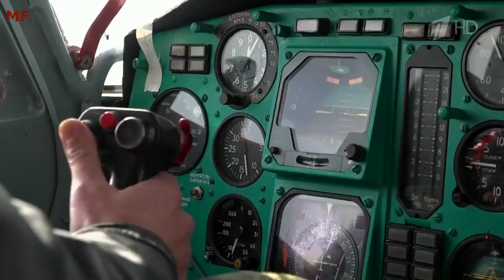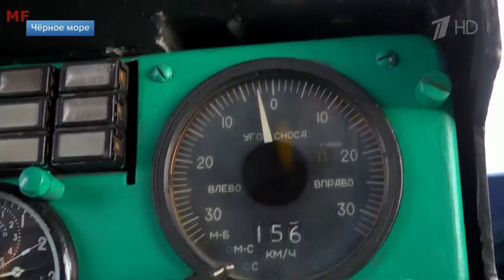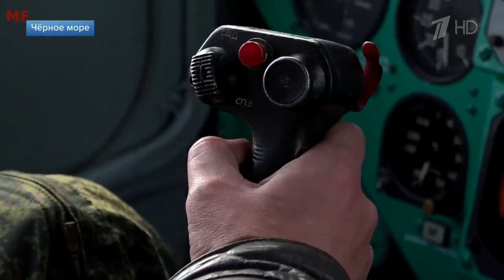A TV report on a helicopter unit searching for and destroying semi-submersible marine drones.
TV Report of "Pervy Canal" about a special helicopter detachment(Ка-29;Mi-8) that searches for and destroys semi-submersible marine drones.